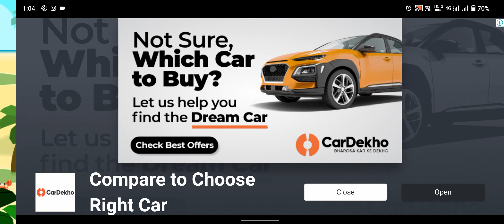बेबी पांडा नाश्ता हाउस 😍ll BABY PANDA 🐼 NASTA HOUSE 🏡 llKID'S GAMEll @YouTube